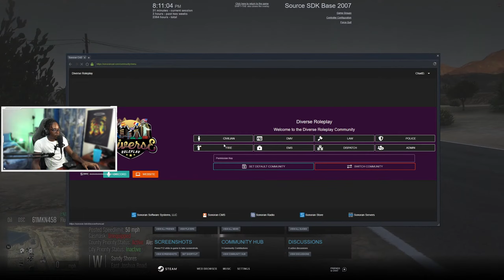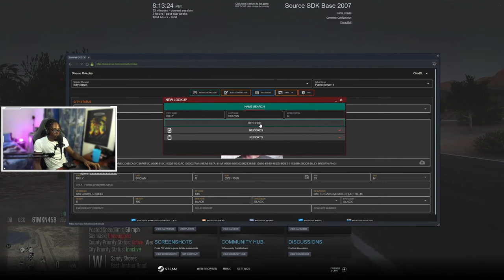The 45 Tear Up The Streets in Diverse Roleplay GTA 5 RP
1. Ensure you meet all joining requirements.
2. Read through our frequently asked questions before proceeding with an application.
3. Ensure you have joined the DVRP Fan Server.
4. Go to Joining Process
5. Fill out an application
6. Complete the application with your best effort, honesty, and ability. Ascertaining that you provide accurate personal information, select your selected department, and accept the disclaimers and rules.
7. Wait for a response via a public outrreach member. Then, you will receive information about an interview server and you will have access to a channel in the fan Discord (request-an-interview), where FTOs/FTAs will ping the accepted role when they are doing interviews.

Documents:
Conservancy